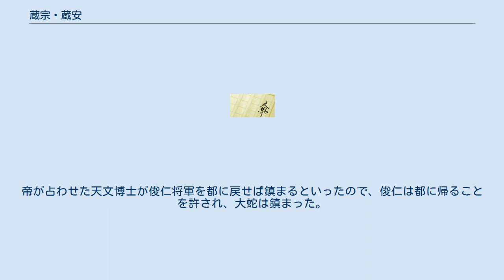蔵宗・蔵安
蔵宗・蔵安（くらむね・くらやす）は、室町時代の『鞍馬蓋寺縁起』などに登場する下野国高蔵山の盗賊。
 室町時代の成立とされる『鞍馬蓋寺縁記』には以下のように記述されている。
 鎮守府将軍・藤原利仁が時の天皇の宣旨により下野国高蔵山の蔵宗・蔵安を頭目とする1000人の群盗を討伐する時、鞍馬寺に参籠して立願祈誓すると示現があり盗賊を退治することに成功した。
そこで毘沙門天像を造顕して開眼供養し、剣を納めた。
 『鞍馬蓋寺縁記』での記述は御伽草子『田村の草子』で利仁をモデルとした藤原俊仁が大蛇の倉光・ 喰介（くらみつ・くらえのすけ）を退治する物語の元になったと考えられている。
また妻を拐われた俊仁が鞍馬山の毘沙門天から給った剣で陸奥国高山の悪路王を討つ物語の原点ともなった。
 日龍丸が7歳のときに御門から2匹の大蛇を討伐せよと大事の宣旨を受けたのが日龍丸の伯父を名乗る近江国見馴川の倉光・ 喰介である。
日龍丸は家宝の角突弓に神通の鏑矢で退治したことで将軍の宣旨が下って俊仁将軍と名乗った。
 17歳の時に照日御前と契りを結んだことに嫉妬した帝から伊豆へ流罪にされるが、遠流の途中、瀬田の唐橋の上で橋桁を強く踏み鳴らし、退治した倉光・ 喰介の魂魄に向けて都に上がって心のままにせよと呼びかけ、都に異変を起こさせた。
帝が占わせた天文博士が俊仁将軍を都に戻せば鎮まるといったので、俊仁は都に帰ることを許され、大蛇は鎮まった。